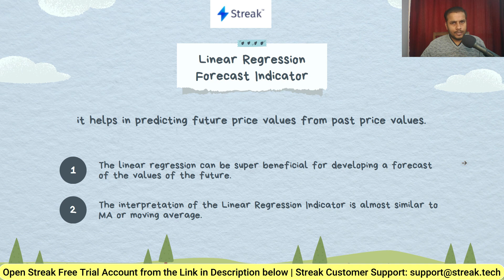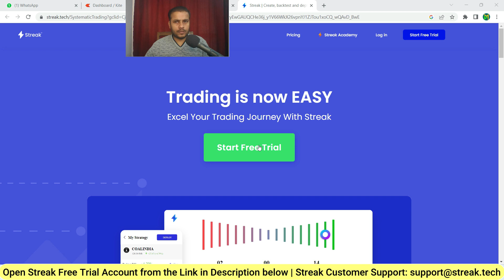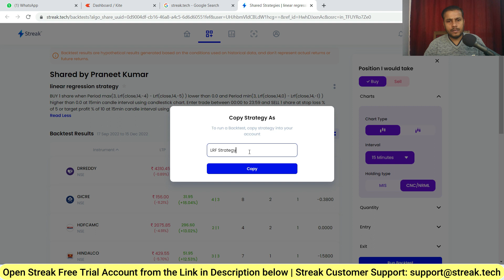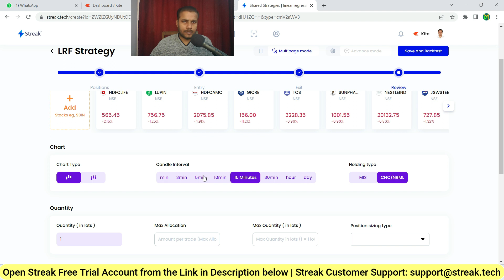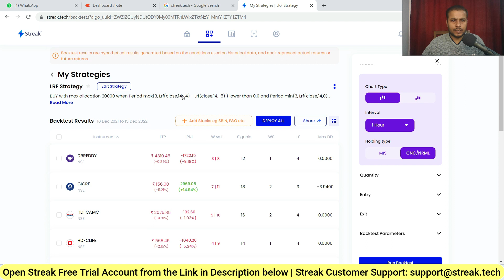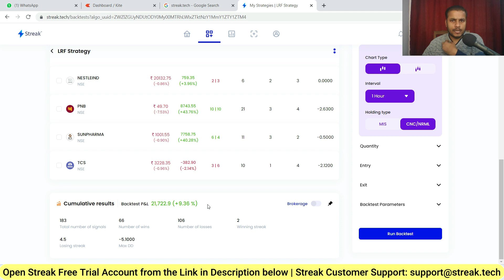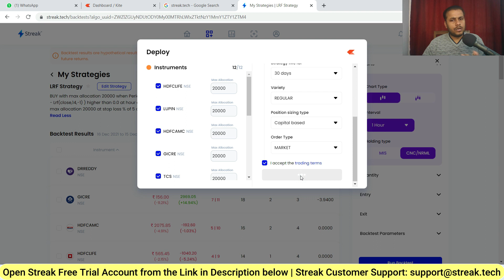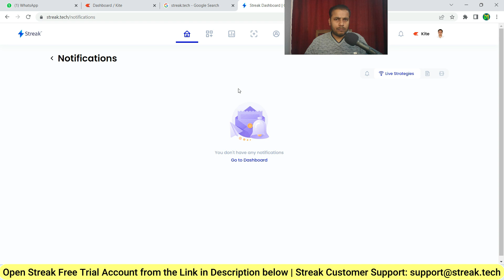How to create Linear Regression Forecast Indicator Strategy in Streak | LRF Strategy in Streak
Stock Market For Beginners
what is Linear Regression Forecast indicator
Linear Regression Forecast indicator kya hai
What is LRF Indicator
LRF Indicator kya hai
how to create strategy in streak
streak par strategy kaise create kare
how to create Linear Regression Forecast indicator strategy in streak
streak par Linear Regression Forecast strategy indicator kaise create kare
how to create LRF indicator strategy in streak
LRF Indicator strategy streak par kaise create kare
how to find stocks using Linear Regression Forecast Indicator
Linear Regression Forecast Indicator use kar ke stocks kaise find kare

streak par LRF strategy indicator kaise create kare